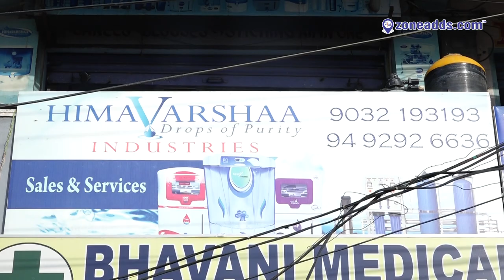Himavarshaa Industries | Water Purifiers Sales and Service | Kushaiguda | 9032193193 zoneadds.com